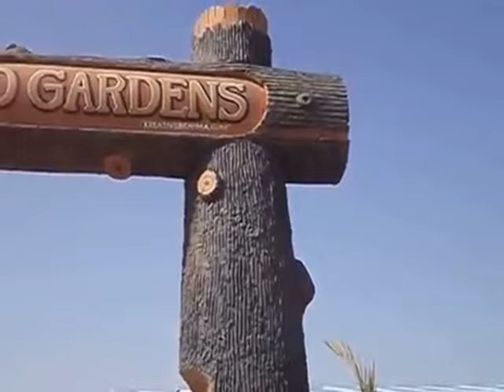Concrete Trees by Creativebrahma with cement and steel